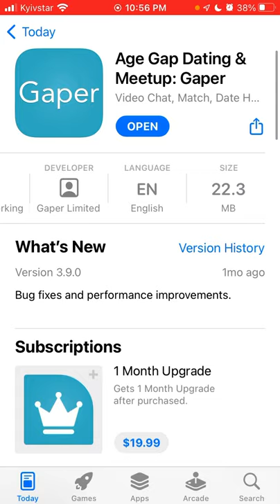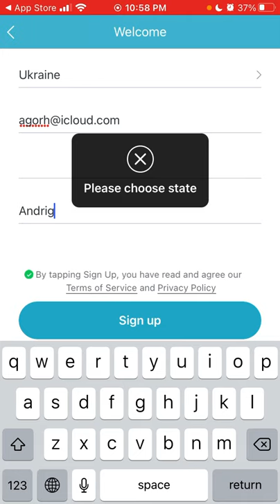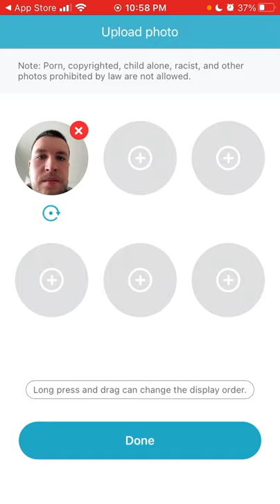Gaper dating app - how to create account?